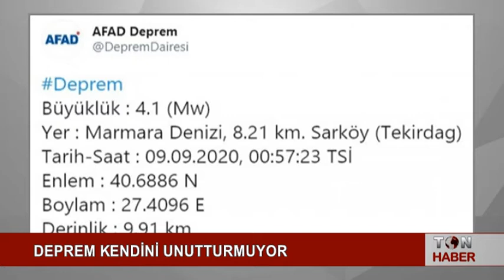DEPREM KENDİNİ UNUTTURMUYOR